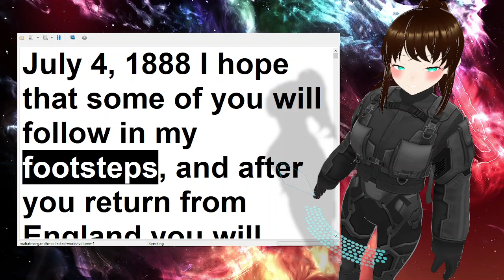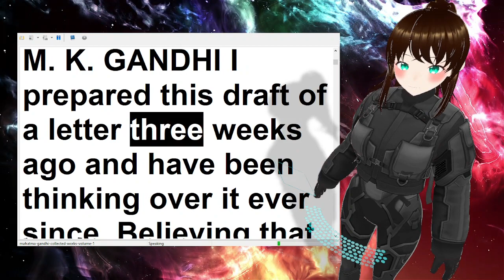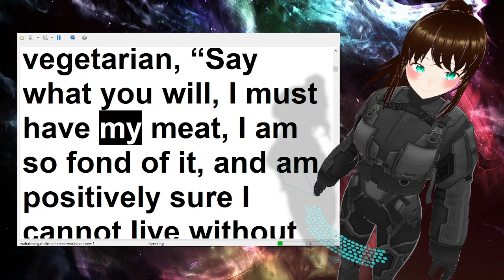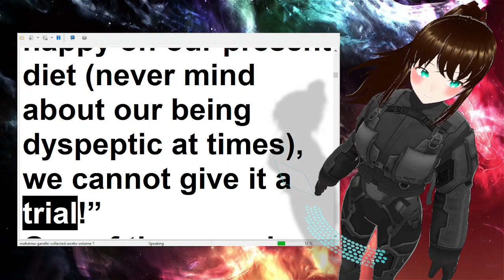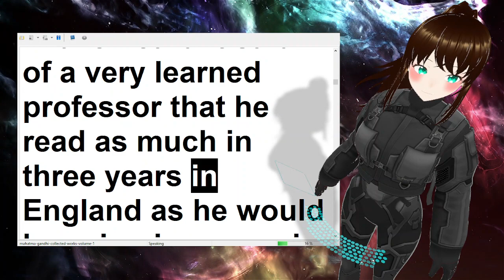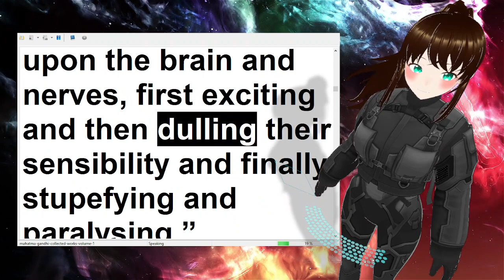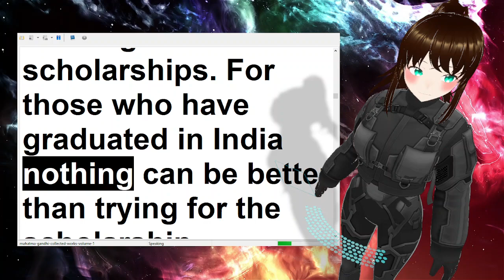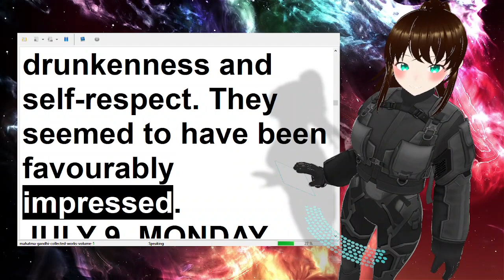1 of 3 Gandhi Complete Volume 1 of 98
1 of 3 Gandhi Complete Volume 1 of 98